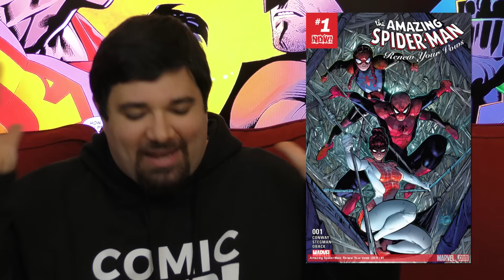SUPERBOY VS ROBIN in SUPERMAN #10 | Off the Rack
“IN THE NAME OF THE FATHER” Part 1! For the first time, the Man of Tomorrow and the Boy of Steel team up with the Caped Crusader and the Boy Wonder in a father-son adventure you won’t want to miss!

Off the Rack is ComicPOP's weekly comic review series. Ben doesn't normally read comics, and Tiffany primarily reads indie books! But they join Sal and read each issue and offer their opinions on that issue, all by itself.

Send Snail Mail to:
ComicPOP!
Denville, NJ
07834